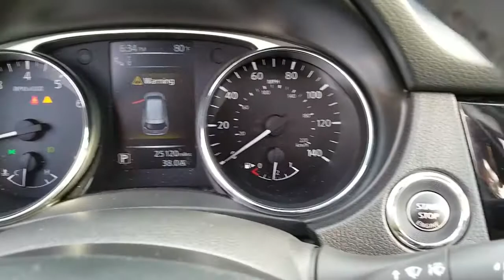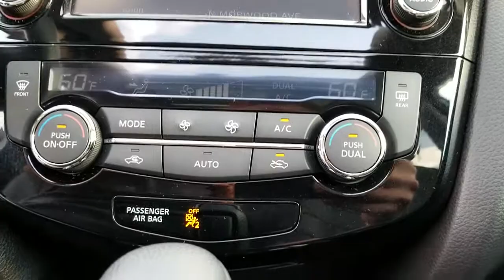2016 Nissan Rogue SL Gun Metallic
Our 2016 Nissan Rogue SL AWD looks sporty and sophisticated in Gun Metallic! Powered by a 2.5 Liter 4 Cylinder that offers 170hp while paired with an advanced Xtronic CVT for easy passing maneuvers. You'll love the way you feel in this sure-footed All Wheel Drive crossover and will no doubt appreciate the impressive efficiency of 31mpg on the highway. The upscale exterior of our Nissan Rogue SL features beautiful proportions and elegant contours that are enhanced by alloy wheels, fog lights, LED daytime running lights, a power liftgate, and a rear spoiler.

Imagine yourself settling into the SL's heated leather seats, then check out the advanced drive-assist display, rearview monitor, 40/20/40-split rear seat, and the class-exclusive Divide-N-Hide cargo system. You'll love the touchscreen display, voice controls, Bose audio, navigation, Bluetooth and NissanConnect.

Our Nisan Rogue has achieved exemplary safety ratings thanks to an advanced airbag system, zone-body construction, vehicle dynamic control/traction control, NissanConnect emergency telematics, and a tire-pressure monitoring system. Getting behind the wheel of this Rogue could be the best decision you've made in a long time!